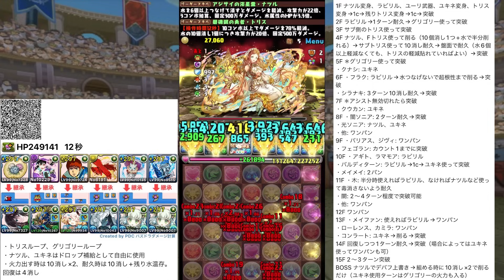2Tでロック解除生成×属性無効！8000倍LS！78%軽減！トリスが評価爆上がり！億兆攻略！【パズドラ】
編成 0:00
使ってみた 3:05
代用解説 26:16